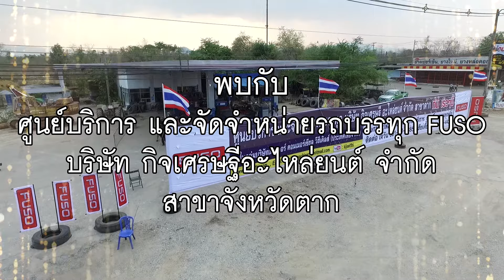fuso กิจเศรษฐี สาขาตาก เปิดบริการเร็วๆนี้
ถนนพหลโยธิน  บริเวณ 3 แยก แม่สอด -ตาก